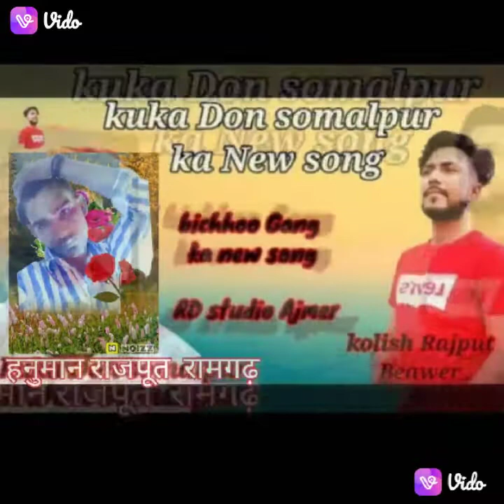हनुमान राजपूत रामगढ़💯📞🔫😎